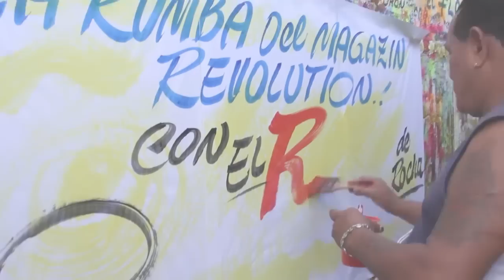La Rumba Revolution Champetua del Rey de Rocha con George Barva y El Magazin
Si hay un ritmo que se ha tomado a Cartagena y a Colombia entera es la Champeta. Un genero  que representa una parte del universo de la musicalidad de la Heroica, que ha puesto a mover las caderas a los cachacos y extranjeros. El Rey de Rocha, un picó, con más de 30 años de historia en la ciudad, que hoy día se convirtió en la Organización Musical OMR.

Vivimos la Rumba Revolution y el Magazín  con George Barva en la pista de baile más grande de Cartagena, La Plaza de Toros. En menos de media hora el ruedo medio vacío paso a un lleno total, en una batalla campal de movimientos cadenciosos  y cuerpos sudorosos que se movían al ritmo de los beats champetuos de Chawala y Yorbis, los djs número uno de éste picó.

Qué rumba. vimos rostros de todos lados y todos los ámbitos. Modelos, deportistas, políticos, turistas y extranjeros.